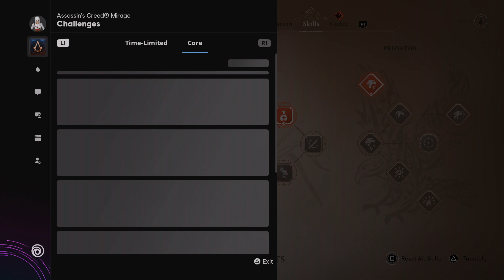Assassin's Creed Mirage Gameplay Walkthrough | The Kidnapped Scholar & Curse of the Si'la' - Part 20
Assassin's Creed Mirage Gameplay Walkthrough Playthrough HD [No Commentary]
Gameplay by Ryan (SpottinGames) on the PlayStation 5 in 4k 60fps HD.

*Timestamps:*
0:00 - Previously
0:22 - The Kidnapped Scholar
7:23 - Curse of the Si'la'